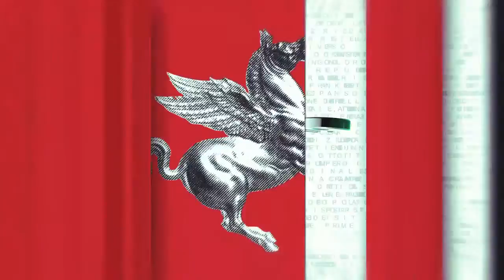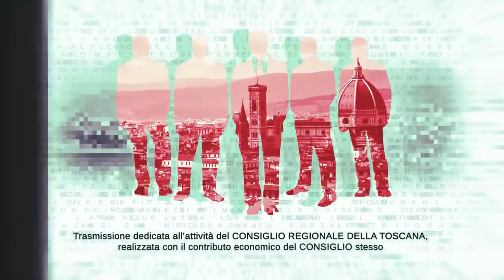TVL Te le Consiglio Regione Toscana n30 230721